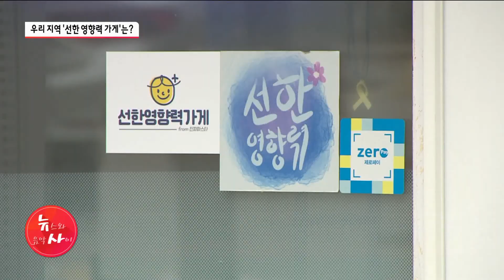"아이들에게 힘이 되길"…우리 지역 '선한 영향력 가게'는? / 서울 현대HCN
우리 지역에서 급식 카드를 사용하고 있는 결식아동 수는 관악이 938명, 동작과 서초는 각각 686명과 599명입니다. 이 아이들에게 무료로 서비스를 제공하는 가게를 '선한 영향력 가게'라고 하는데요. 식당뿐만 아니라 이용원, 실용음악 학원도 참여하고 있습니다. 보도에 문성주 기자입니다.

📌당신의 건강, 약초가 궁금하다면?